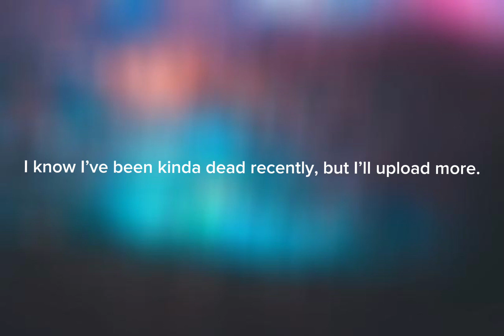Happy Thanks Giving!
have a great feast